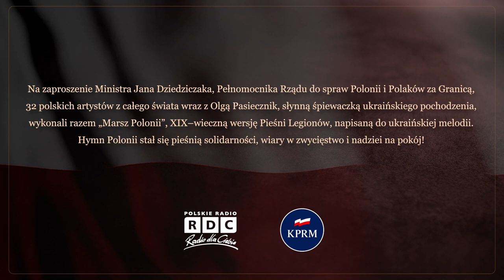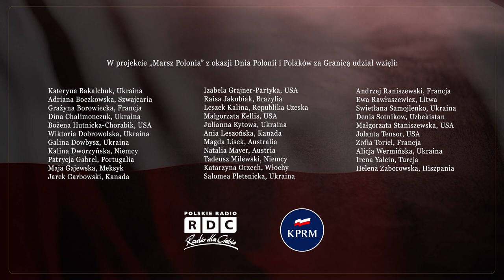"MARSZ POLONII" NA CHWAŁĘ WALCZĄCEJ UKRAINIE!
20 milionów Rodaków, którzy Polskę noszą w sercu pod wszystkimi szerokościami geograficznymi.

Z tej okazji Pełnomocnik Rządu do spraw Polonii i Polaków za Granicą,  Minister Jan Dziedziczak złożył zamieszkałym poza krajem Rodakom życzenia szczęścia w życiu osobistym i rodzinnym, sukcesów zawodowych i społecznych oraz satysfakcji z działalności dla Ojczyzny. Podziękował za reprezentowanie Polski oraz głoszenie jej dobrego imienia na świecie.

W nawiązaniu do rocznic związanych z polskim hymnem narodowym, Minister J. Dziedziczak zaprosił - wraz z Radiem dla Ciebie - Polonię ze świata do wspólnego wykonania „Marszu Polonii”, XIX-wiecznej wersji Pieśni Legionów, śpiewanej do melodii ukraińskiej dumki. Projektowi, symbolizującemu solidarność Polski z Ukrainą walczącą z rosyjskim najeźdźcą, udzieliła głosu znamienita polska śpiewaczka ukraińskiego pochodzenia Olga Pasiecznik oraz 32 artystów z 17 krajów świata. W ten sposób tradycyjny hymn Polonii stał się pieśnią solidarności, wiary w zwycięstwo i nadziei na pokój.

W nagraniu, poza Olgą Pasiecznik, udział wzięli:

Kateryna Bakalchuk, Ukraina
Adriana Boczkowska, Szwajcaria
Grażyna Borowiecka, Francja
Dina Chalimonczuk, Ukraina
Bożena Hutnicka-Chorabik, USA
Wiktoria Dobrowolska, Ukraina
Galina Dowbysz, Ukraina
Kalina Dworzyńska, Niemcy
Patrycja Gabrel, Portugalia
Maja Gajewska, Meksyk
Jarek Garbowski, Kanada
Izabela Grajner-Partyka, USA
Raisa Jakubiak, Brazylia
Leszek Kalina, Republika Czeska
Małgorzata Kellis, USA
Julianna Kytowa, Ukraina
Ania Leszońska, Kanada
Magda Lisek, Australia
Natalia Mayer, Austria
Tadeusz Milewski, Niemcy
Katarzyna Orzech, Włochy
Salomea Pletenicka, Ukraina
Andrzej Raniszewski, Francja
Ewa Rawłuszewicz, Litwa
Swietłana Samojlenko, Ukraina
Denis Sotnikow, Uzbekistan
Małgorzata Staniszewska, USA
Jolanta Tensor, USA
Zofia Toriel, Francja
Alicja Wermińska, Ukraina
Irena Yalcin, Turcja
Helena Zaborowska, Hiszpania